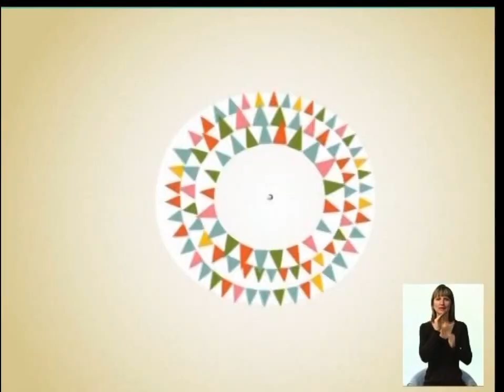14_06 Чудесный канал с Дианой